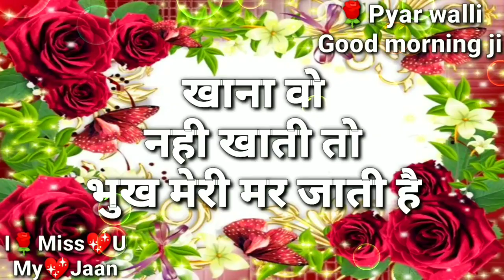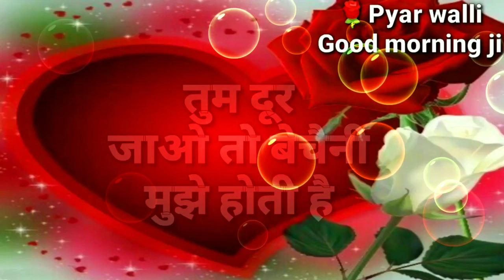bahut pagal Si Ladki Hai Jise Mai Pyar Karta Hoon | Good morning shayari